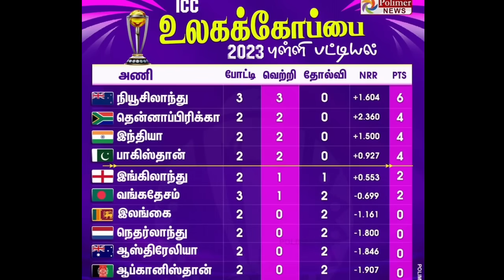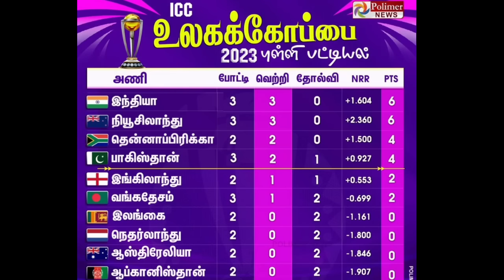Rohit again sixer batting, ind beats pak big win & pointtable 1st place | Ind vs pak highlights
Now India playing worldcup match against Pakistan and win this match today also rohit 86 he played very big important knock and India winning this match also pointstable now top New Zealand goes down India

 India's World Cup squad:Rohit (C), Hardik, Ashwin, Gill, Kohli, Shreyas Iyer, KL Rahul, Jadeja, Shardul, Bumrah, Siraj, Kuldeep, Shami, Ishan Kishan and Suryakumar Yadav

Pakistan World Cup 2023 Squad: Babar Azam (c), Shadab Khan, Fakhar Zaman, Imam-ul-Haq, Abdullah Shafique, Mohammad Rizwan, Saud Shakeel, Iftikhar Ahmed, Salman Ali Agha, Mohammad Nawaz, Usama Mir, Haris Rauf, Hasan Ali, Shaheen Afridi, Mohammad Wasim.
📸 CREDID : STAR SPORTS HOTSATAR - BCCI